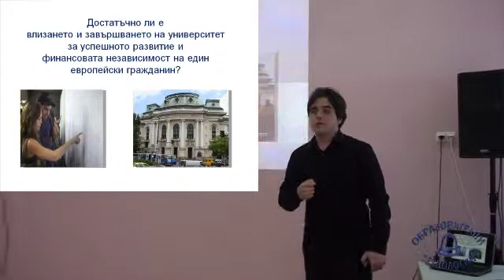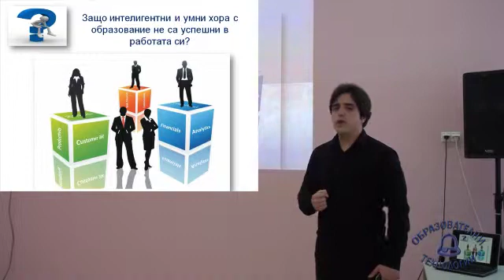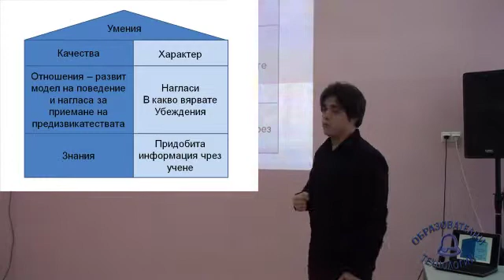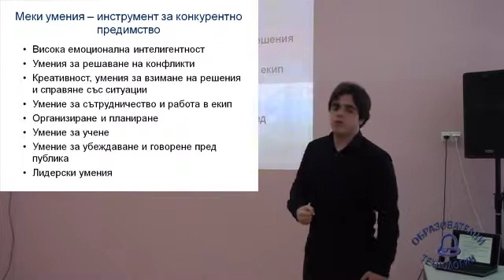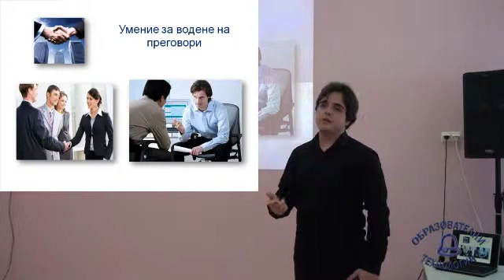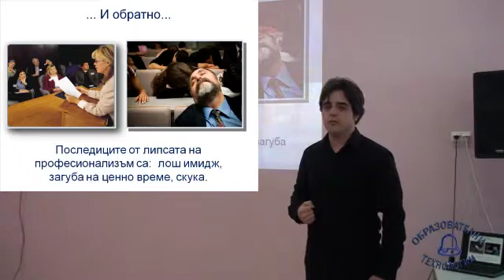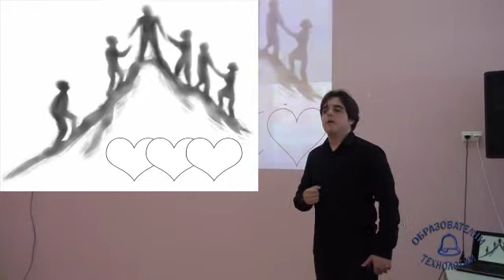NDickinov20140325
Soft skills -- Николай Дуцкинов